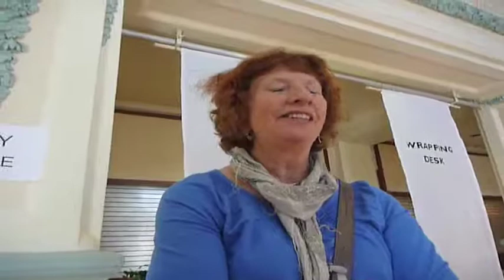Printmaker Jennie Ing comes to Ulverston for Printfest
"It's such a lovely fair - we call it our little holiday in the Lakes." Jennie talks about her work.

Printmakers have worked hard over the past 10 years to attract the very best  in the UK to their Printfest which is held at the beginning of every May.

The flagmakers here return the compliment and make a fuss of them with a beautiful display to welcome them.

Here a local couple make the most of having quality art come to their doorstep - as do people from all over Britain, particularly in the North. A market untapped by those organisations in the South.